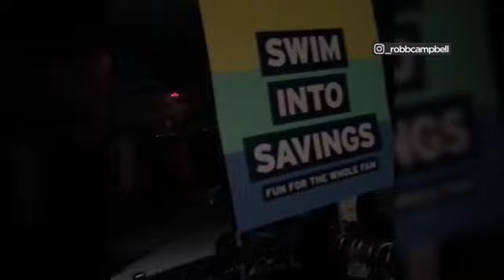RIDGECREST EARTHQUAKE: Scary scenes inside Marshalls as lights go out | ABC7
Robb Campbell of Atlanta was hiking through California when he happened to stop at a Marshalls store in Ridgecrest just as a massive 7.1 earthquake struck. He recorded the scary moments as alarms blared, lights went out and shoppers panicked. (Note: segments at end of footage recorded in slow motion).